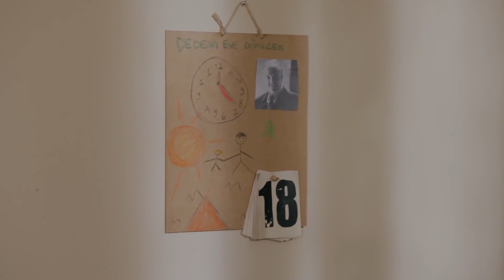Nazif Kara'nın Cezaevi Günleri Başladı - Karadayı 6. Bölüm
Nazif cezaevine girdi. - KADER MAHKUMU

Mahir, itirafnameyi imzalayan babasını ipten kurtarmanın yollarını ararken, Turgut da ayağına dolanan genç avukatı araştırmaya başlar. Araştırıldığından habersiz olan Mahir, Feride’yi, Nazif Kara’nın işkence gördüğüne inandırmaya çalışmaktadır. Feride, kendisine dahi itiraf edemese de Mahir’den etkilenmeye başlamıştır. Mahir ile Feride’nin yakınlaşmasından habersiz olan Ayten ise baloda çekilen fotoğraflarından dolayı zor duruma düşer ve başındaki beladan kurtulmak için Necdet’e gider.

Turgut, yaptığı araştırmalar sonucunda Mahir’in “Salih İpek” olmadığını öğrenir. O zaman Salih İpek kimdir? Turgut’a sürpriz yapmak için ondan habersiz yurda dönen Serra ise soluğu Turgut’un evinde alır. Fakat aynı gece Mahir, savcının evine gizlice girmeye karar verir.

Oyuncu Kadrosu:
Mahir Kara: Kenan İmirzalıoğlu
Feride Şadoğlu: Bergüzar Korel
Nazif Kara: Çetin Tekindor
Mehmet Saim Şadoğlu: Erhan Yazıcıoğlu
Songül Kara: Leyla Lydia Tuğutlu
Orhan Kara: Ulaş Tuna Astepe
Turgut Akın: Yurdaer Okur
Ayten Alev: Melike İpek Yalova
Necdet Güney: Erkan Avcı
Osman Güney: Emir Çubukçu
Dalyan Rıza: Atsız Karaduman
Çetin Hünkaroğlu: Civan Canova

Yapım: Ay Yapım
Yapımcı: Kerem Çatay
Senaryo: Eylem Canpolat & Sema Ergenekon
Yönetmen: Uluç Bayraktar & Cem Karcı